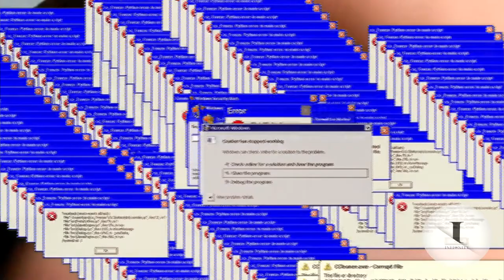BEST DESIGN IN ROOM 2020 || DIY ROOM PAINTING || COOLEST ROOM DESIGN || EASY WAY TO DESIGN ROOM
This video contains wall arts designing your room walls in easy way. Tutorial on how to design walls or 3D walls. The best thing to do while in Quarantine.